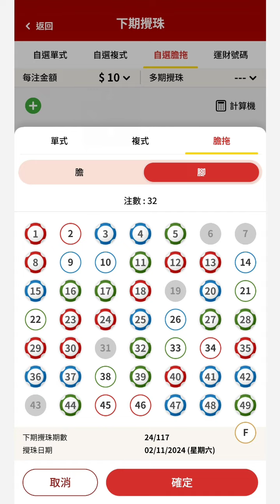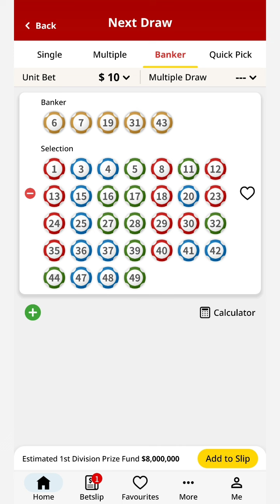香港馬會 六合彩 需要購買的彩票 117 2024 Hong Kong Jockey Club Mark Six lottery ticket 117 2024